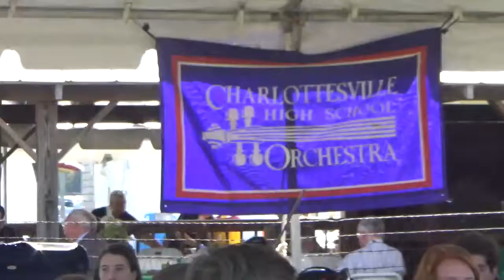MAH00517-Foxfield2017_6_Mambo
24 SEPT 2017
FOXFIELD
CHSO String Ensemble